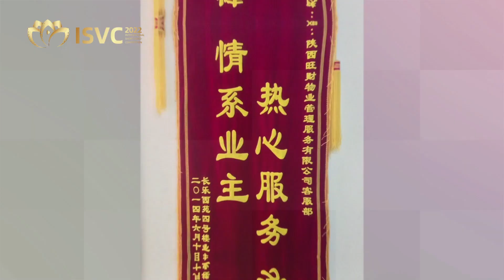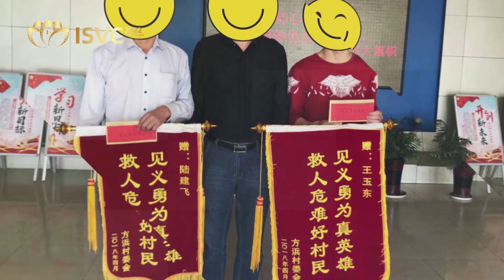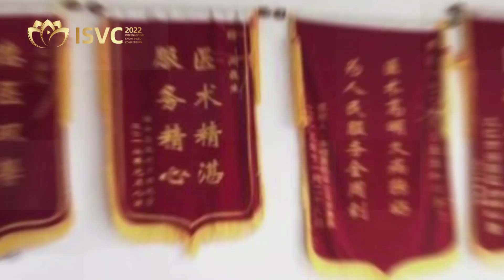Chinese Pennant Flags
Instead of giving chocolates, flowers, or a bottle of wine as a grateful gesture for receiving a favor, in China, people often customize a pennant flag to reciprocate the ones who give them favors. The pennant also showcases the stellar skills or qualities of any given team or individuals.